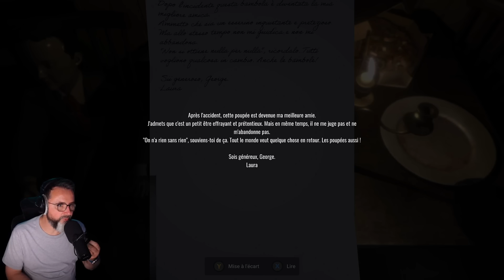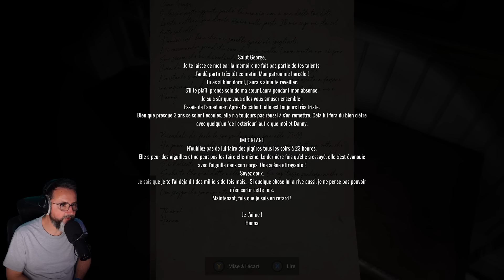GussDx live : LOST ALONE ultimate #02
Retrouvez moi en live les mardis ou parfois les jeudis soir à partir de 21h00 sur :